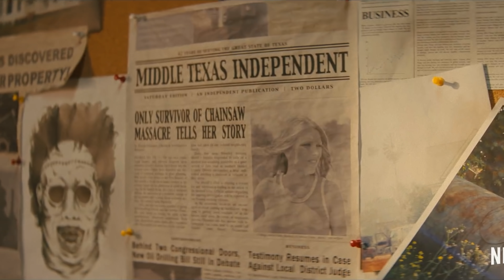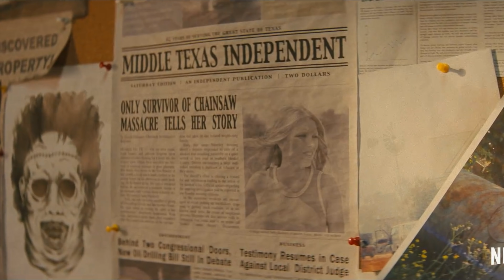Netflix's Texas Chainsaw Massacre Is... (REVIEW)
Texas Chainsaw Massacre (2022) Review SPOILER FREE. Netflix has released the new reboot of leather aka the Texas chainsaw massacre. here I give you my honest thoughts and reaction to the horror movie sequel / reboot. Netflix horror movies are hit and miss but at least this is leather face coming back.

SOCIAL MEDIA